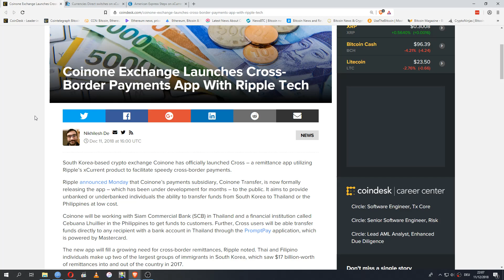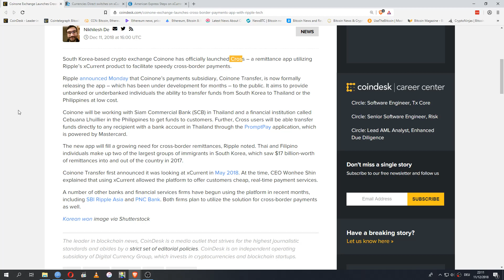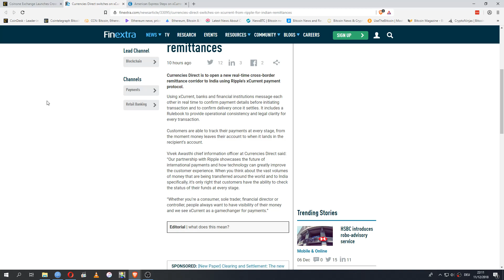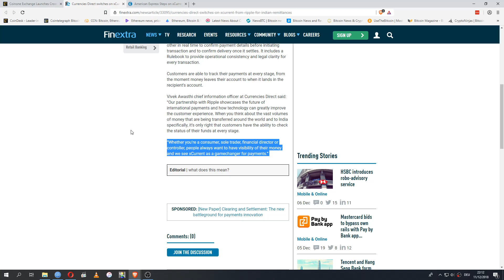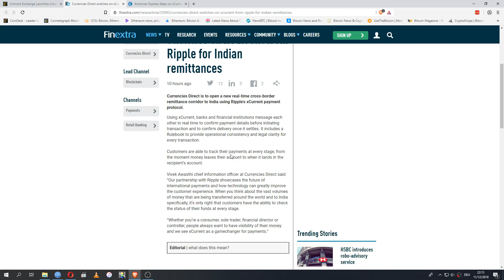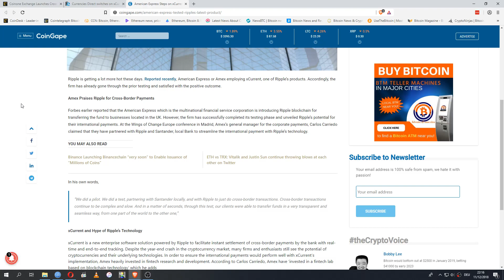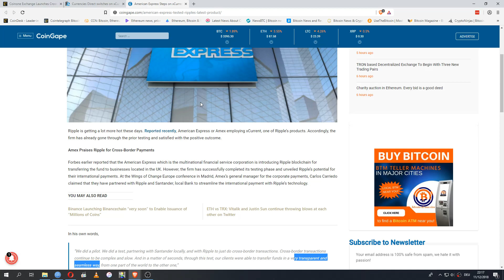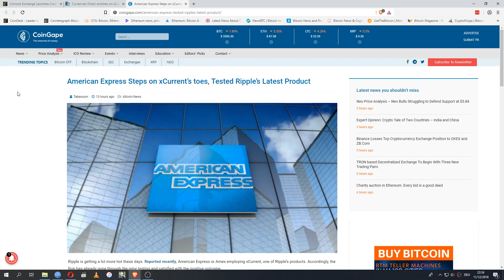Ripple Is Building A Massive, Global Network - Why XRP's Future Is Bright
There’s a lot of cool stuff in the description so make sure to click “show more”!

XRP: rMiUTEDwxYuRKVikjHfLtP6Bf7rj73qddQ
BTC: 1KxmWPoTsVQZAxkYsWqcGqFzknMGtAYxMZ
ETH: 0xa6C657C3aa3D602E8B2f54Bc8358D026e209795A
ADA: DdzFFzCqrht6pwTRcZpq2og9XpXV8abhAjVPxx5L7bDL4EtG9QegNSgntYUKmMDfe45vSW4Du3fXVdaAMHNVC8BV64gaTBDaVKgv2bPC
Get a Ledger Nano S to securely store all your coins
Sign up for a Binance account and trade hundreds of cryptocurrencies

Roy Dopson, Steve, Nathan from the UK